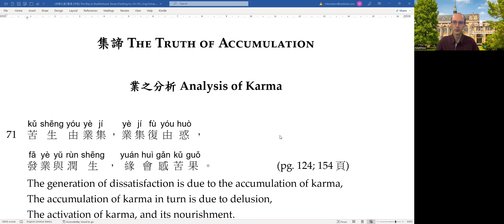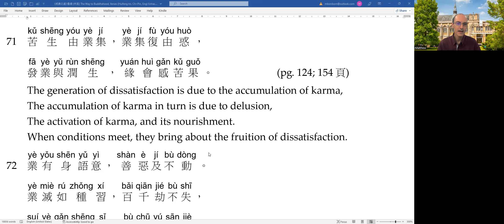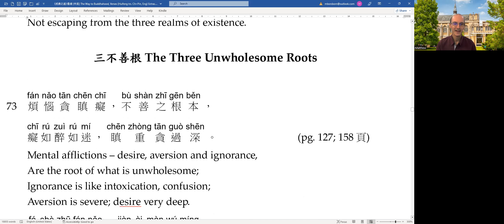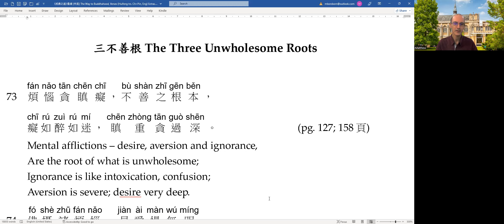The Way to Buddhahood, Class 26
Class 26:
The Dharma Common to the Three Vehicles
The Four Holy Truths and Dependent Origination
Mundane Cause and Result
The Truth of Accumulation
Analysis of Karma
The Three Unwholesome Roots